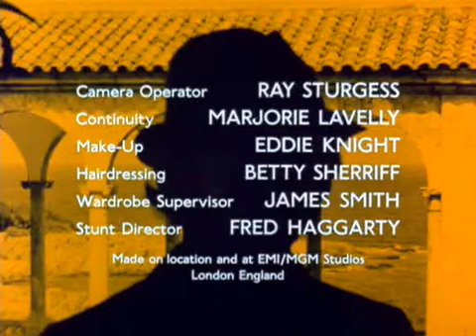The Protectors Series 1 Episode 4 (1972)